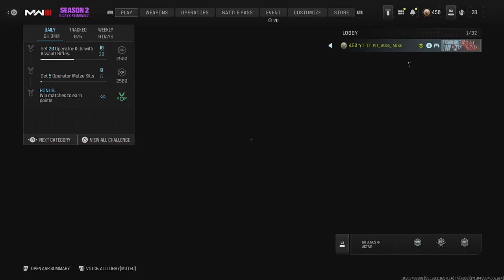Gunfight DUB skill issue